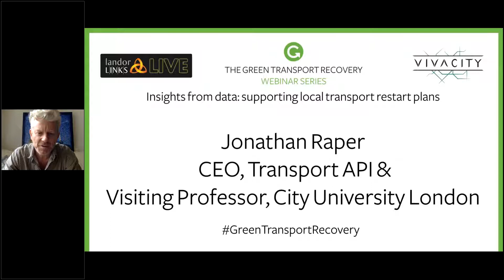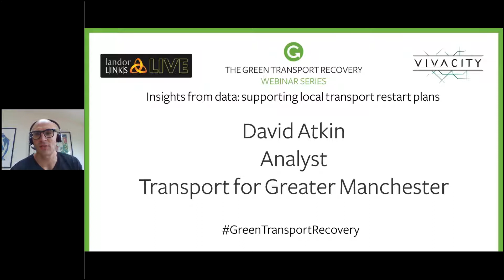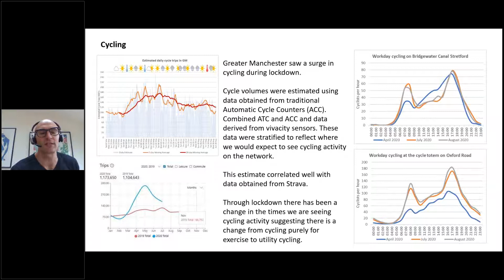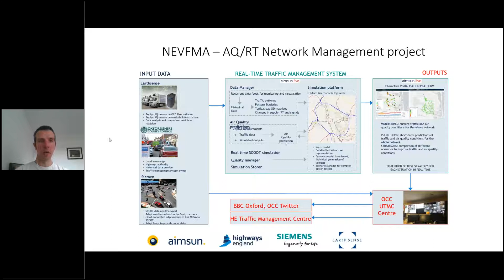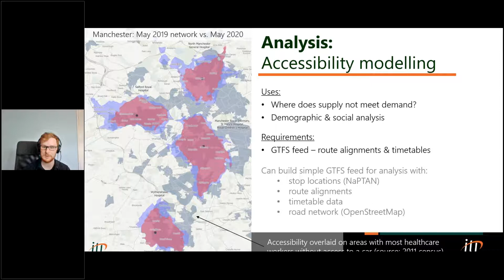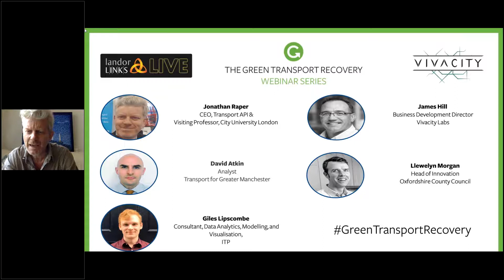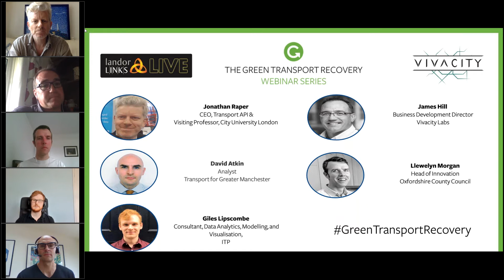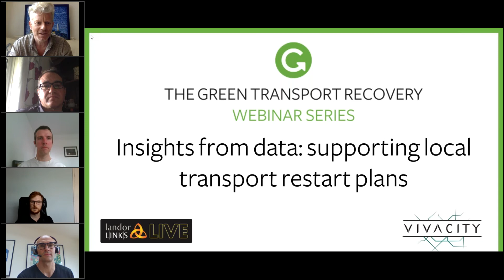Insights from data supporting local transport restart plans webinar - Tuesday 8th September 2020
This webinar was hosted by Landor LINKS - A specialist communications agency working in the UK and internationally. Transport, infrastructure, urban realm and technology are our specialisms.

For more information on Landor LINKS - please or follow on twitter @landor_links

00:00 Event Start
00:05 Chair: Jonathan Raper, CEO, Transport API and Visiting Professor, City University London

Speakers:
2:30 James Hill, Business Development Director, Vivacity Labs
11:07 Dave Atkin, Analyst, Transport for Greater Manchester
24:27 Llewelyn Morgan, Head of Innovation at Oxfordshire County Council
36:42 Giles Lipscombe, Consultant, data analytics, modelling, and visualisation, ITP
47:09 Panel Q & A led by Jonathan Raper

Advances in technology have made the capture and analysis of transport data more efficient, faster and cost-effective. Data provides local authorities with the insights they need to implement evidence-based solutions to common transport challenges.

Councils need to react quickly and effectively: they need data to enable them to monitor and positively effect change.

This webinar will show how technology is helping to fast-track local transport restart plans by providing open, transparent and accessible ways to understand movement patterns and visualise and analyse data.

Informing road and street space reallocation plans
Managing physical distancing
Supporting active travel
Optimising essential movements
Maximising safe public and private transport capacity
Empowering local transport operators